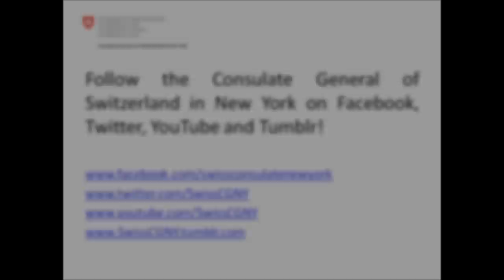Interview with SwissMiss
When Tina Roth Eisenberg launched her blog in 2005, she never anticipated it would grow into a popular site for design inspiration. The now-famous SwissMiss has over 1 million visitors a month, almost 300,000 Twitter followers and was recently ranked #14 out of the world's 50 Best Design Blogs. She's a self-proclaimed "Swiss designer gone NYC" with a design aesthetic influenced by her Swiss roots. We had a chance to sit down with the Brooklyn-based Swiss designer at her creative co-working space in Dumbo, StudioMates.

It was an incredibly fun interview and a pleasure to hear about SwissMiss' experiences as a designer in NYC, the design studio she launched, her monthly breakfast series, CreativeMornings, and the temporary tattoo design shop she founded, Tattly. She's a creative inspiration and has made a career of her personal projects, which have allowed her to go completely clientless.

With over 10 years in New York, the Speicher native has made Brooklyn her home yet she's still very connected to her Swissness through her love for "white space and clean, elegant design". We're looking forward to seeing which projects she'll launch next!